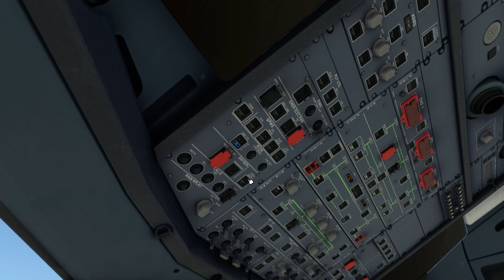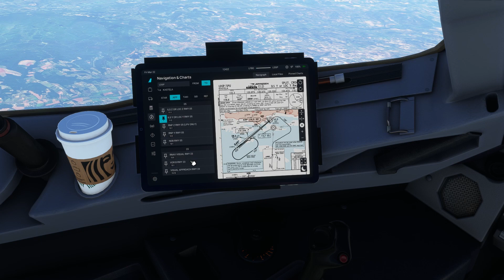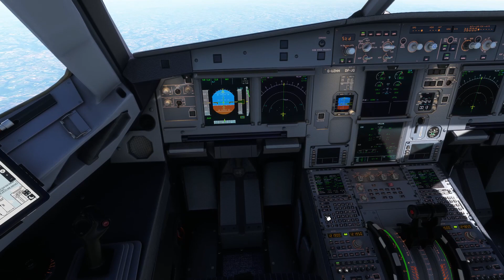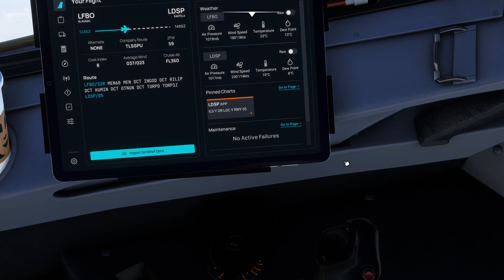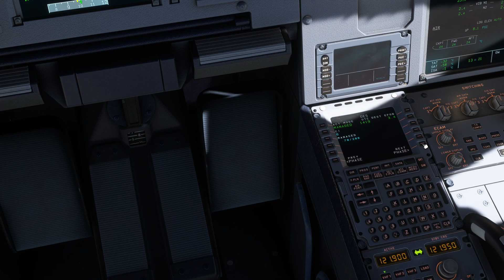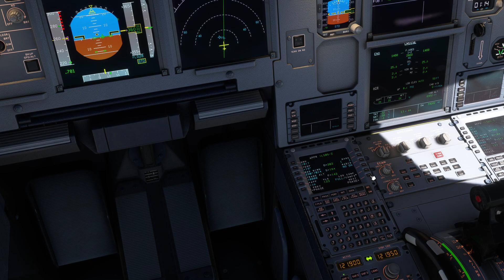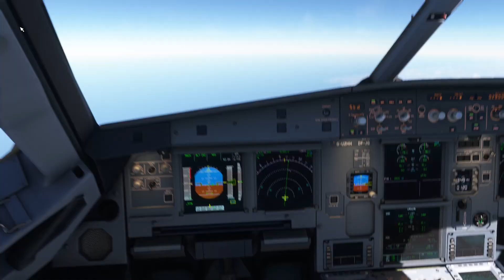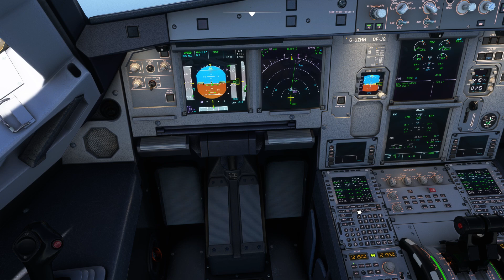Aéroport Toulouse-Blagnac TO Aéroport de Split A320N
Décollage 16:29
Niveau 100 21:00
Croisière 45:00
Les Alpes 53:00
Approche 01:49:00
Final 01:58:00